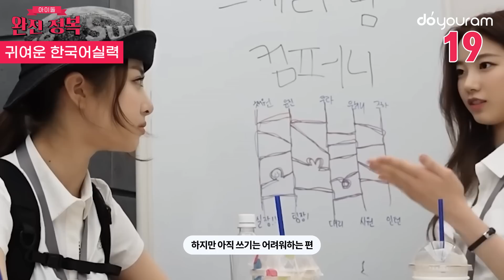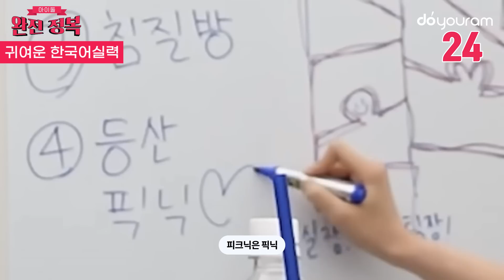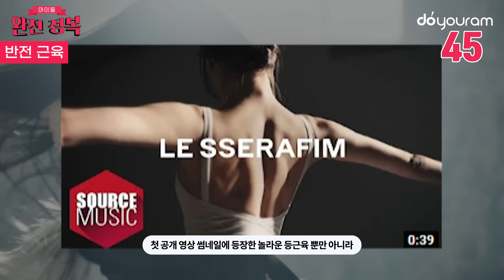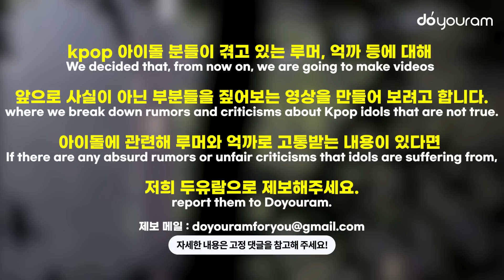르세라핌 카즈하[LE SSERAFIM KAZUHA], 반전 매력을 가진 그녀에 대한 107가지(ENG)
르세라핌 카즈하는 청순하고 맑은 첫사랑 비주얼을 가지고 있지만
의외의 반전 포인트들이 더욱 매력적인 멤버인데요.
카즈하가 가진 107가지 반전매력들을 함께 알아볼까요?

LE SSERAFIM Kazuha has the visual of an innocent and clear "first love",
but she is a charming member with unexpected charms.
Let's go over the 107 unexpected charms of Kazuha!